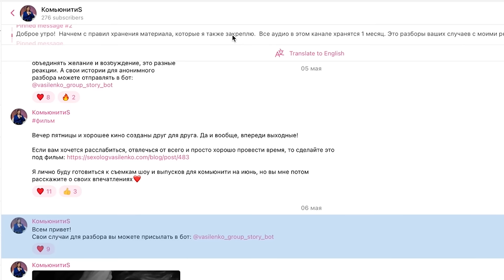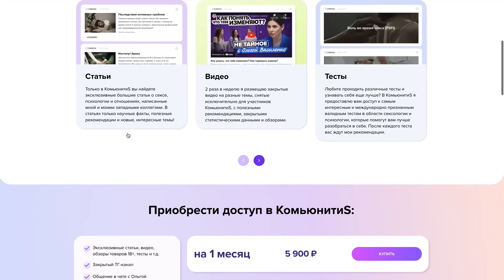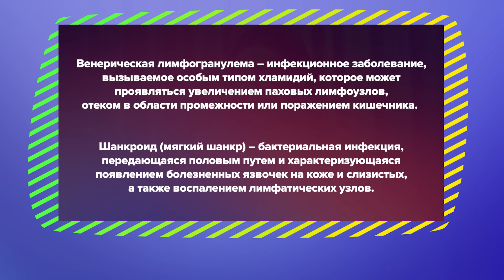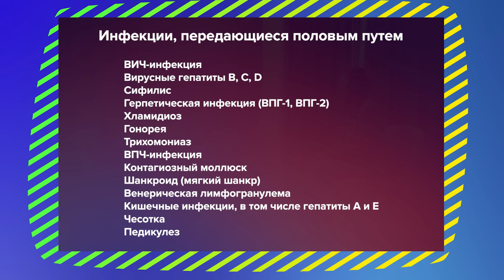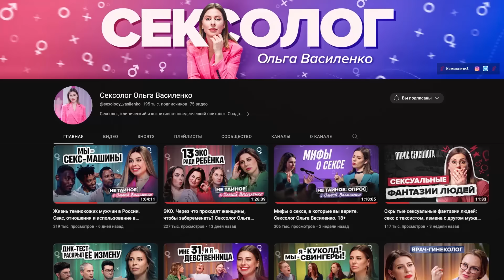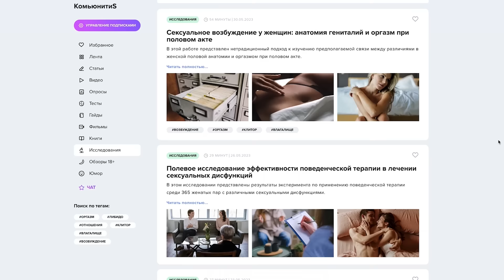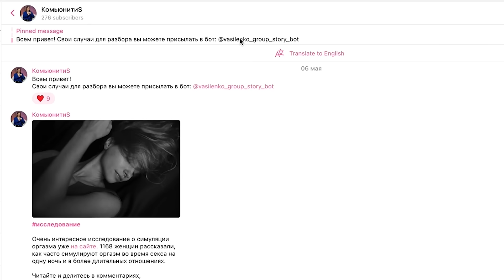Хламидиоз, гонорея, сифилис. Врач-инфекционист о защите и лечении ЗППП 18+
Нужна помощь сексолога? Все мои услуги вы можете найти на сайте sexologvasilenko.com

Комментарии закрыты в целях сохранения комфортной атмосферы. Но у нас есть закрытый Telegram-чат, где мы каждый день обсуждаем самые интимные темы, а также делимся своими историями и опытом в комфортной атмосфере. Присоединяйтесь по ссылке

Программа поможет вам научиться испытывать оргазмы с партнером, повысить либидо, усилить возбуждение, безопасно тренировать мышцы тазового дна, стать сексуальнее и увереннее в себе, принять и полюбить свое тело, пробудить эрогенные зоны. Есть беспроцентная рассрочка и возможность оплачивать иностранными картами!

Школа полового воспитания для родителей Поможет вам научить ребенка безопасному поведению для противостояния домогательствам, защитить его от сексуализированного контента, правильно отвечать на вопросы и говорить с ребенком на разные темы без стеснения, стыда и умалчиваний.

Бесплатный гайд от врача-инфекциониста можно забрать в разделе «файлы» моего Телеграм-канала

* Meta Platforms Inc. (владелец Facebook и Instagram) – организация признана экстремистской, её деятельность запрещена на территории России.

Ежегодно в России показатели по заболеваемости ИППП повышаются в 2 раза. Какие инфекции, передающиеся половым путем, наиболее распространены? Как часто нужно сдавать анализы и какие именно? Какие есть средства защиты от ИППП? Насколько эффективны презерватив и мирамистин? Врач-инфекционист Дарья Паниева и сексолог Ольга Василенко обсуждают самые частые вопросы и объясняют, что поможет обезопасить себя и избежать последствий ЗППП.

В этом выпуске:
🔹 Каковы признаки инфекции, передающейся половым путем?
🔹 Если у человека сильный иммунитет, инфекция ему не передается?
🔹 Можно заразиться чем либо в сауне, бассейне, гостинице?
🔹 Как делать беременным женщинам, которые узнали о наличии инфекции?
🔹 Как попросить у партнера справку об отсутствии ЗППП?

В этом выпуске:
00:00 О чем поговорим
02:19 В чем разница между ЗППП и ИППП?
03:46 Можно ли провериться на все ЗППП? Какой это список?
06:48 Почему важно беречь себя и не заразиться ИППП?
09:21 Насколько актуальна проблема сифилиса?
11:07 Что такое антибиотикорезистентность?
12:49 Какова вероятность заражения при половом контакте с человеком, у которого есть инфекция?
15:45 Презерватив как средство защиты
17:12 Можно заразиться через трение, без полового контакта?
19:17 Чем опасен герпес?
21:31 О ВПЧ
22:49 Когда рекомендована вакцинация от ВПЧ?
24:21 Насколько опасен минет и кунилингус без предохранения?
27:59 Как часто сдавать анализы в постоянных отношениях и при регулярной смене половых партнеров?
30:53 Если порвался презерватив, когда и какие анализы сдавать?
32:45 Как попросить у партнера справку об отсутствии ЗППП?
35:10 Секс-вечеринки. Увеличение числа половых партнеров – это повышение риска заражения?
37:56 Мирамистин может заменить презерватив?
39:36 Если после полового акта помочиться, это снижает риски передачи ИППП?
40:59 Можно заразиться чем-либо в сауне, бассейне, гостинице?
43:22 Можно заразиться во время эротического массажа?
45:36 Каковы признаки ИППП?
49:18 Что делать беременным женщинам, которые узнали о наличии инфекции?
50:17 Об анализах из ротоглотки
51:41 Если у одного партнера обнаружена инфекция, что делать второму?
52:50 Выводы